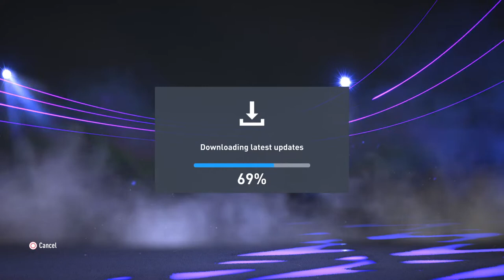Fifa 22 Ron Williams My player career mode episode 1